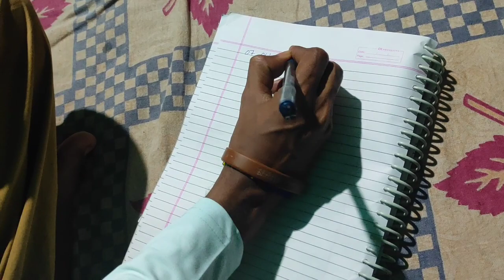I TRAVELLED 1000 KM JUST TO MEET NOMAD SHUBHAM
This was the best day of my life.
I met my inspiration Nomad Shubham.

|| nomad shubham || maniac raushan ||

My UPI I'd : roushansingh0099pc@okicici